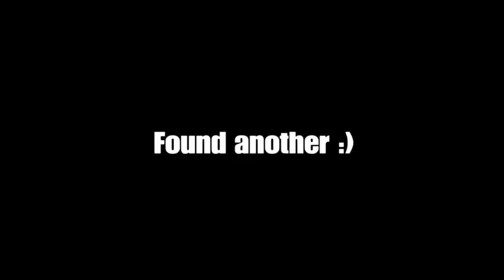LAMPSHADE PROTO! - Rick and Morty VR Playthrough (PART 1)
If i don’t have a lampshade on my head, there is only forever sadness